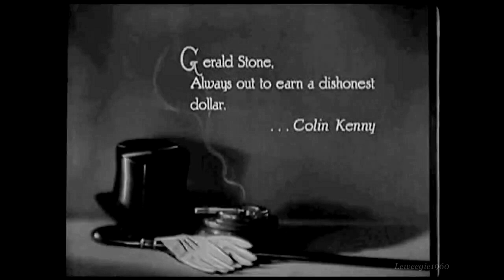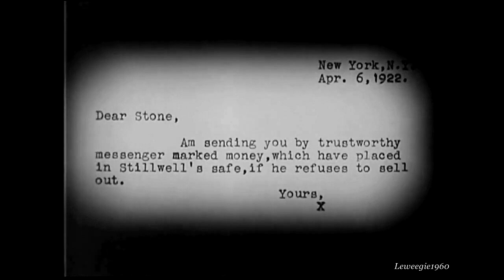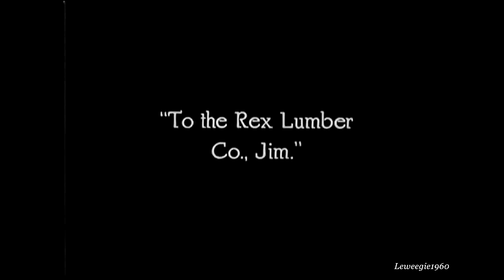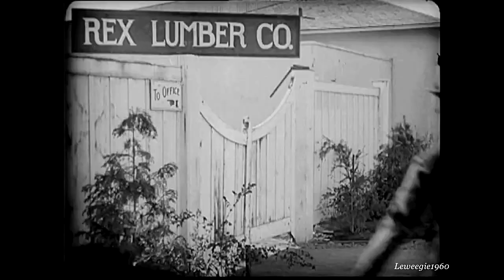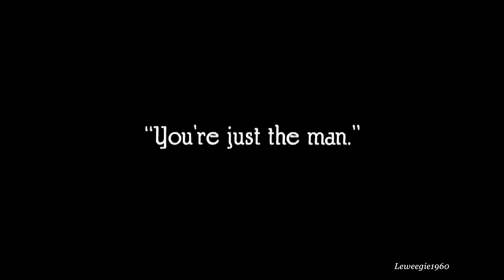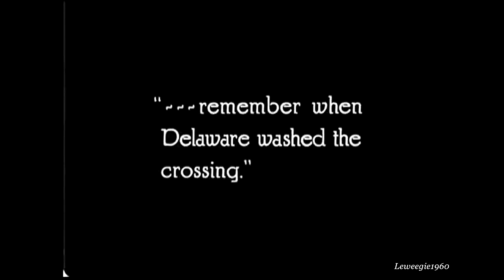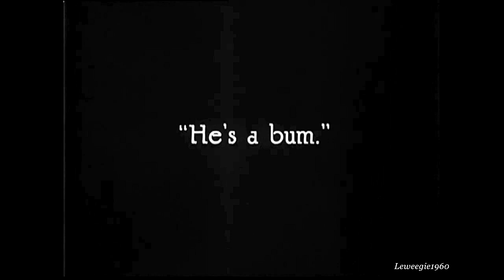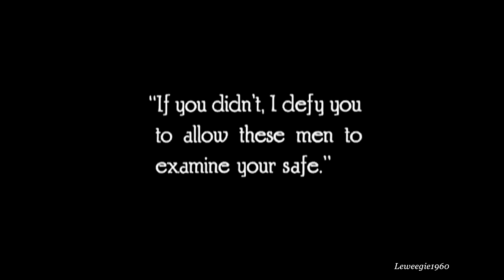The Egg (1922, Stan Laurel, Comedy, Short)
Stan is a playful yet accident-prone employee at a lumber mill.
CAST:  Stan Laurel, Drin Moro, Colin Kenny
DIRECTOR:  Gilbert Pratt
For excitement of the financial kind, pick up a FREE share of stock at Robinhood brokerage. Although which stock you receive will be a surprise, you may be gifted a valuable share like Facebook, Microsoft, or Visa. (Don't like your stock? Trade it in for cash--or if you want, you can then use the cash to pick up a stock you DO like!) Robinhood recently broke new ground when it began to offer completely FREE trading! No fees! No obligation! Completely FREE to join! Don't wait!